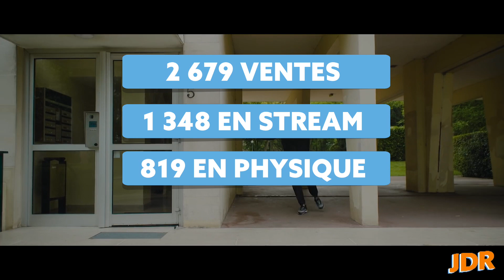JDR #10 : La surprise de Ninho, AlKpote censuré sur Youtube, Booba dévoile un inédit...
Voici le 10ème épisode du Journal du Rap de Booska-p, présenté par Thomas que vous avez également vu dans notre émission Ça Tchatche. Le Journal du Rap reviendra sur toute l'actualité de la semaine, tous les événements importants que vous avez peut-être loupé ! Pour ce 10ème numéro Thomas revient sur : La surprise de Ninho, le clip d'Alkpote, Booba et son morceau Gotham, Maitre Gims  et bien d'autres infos croustillantes... N'oubliez pas d'activer la petite cloche, de vous abonnez pour ne pas louper les prochains Journal du Rap tout au long de l'année !

➡️ CRÉDITS
Rédacteur en chef / Concept : Amadou Ba
Journaliste : Thomas Guisgand
Réalisation / Montage : Alex Haze